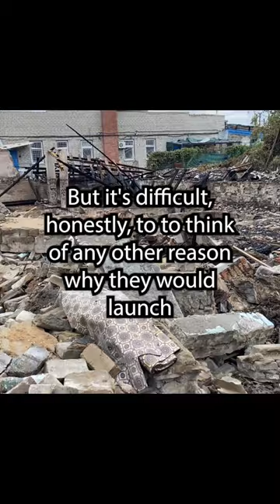Russia cruise missile strike World Food Kitchen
The World Food Kitchen was not a military target but Russia struck it with cruise missiles? Cruise missiles are extremely expensive so why strike a humanitarian target. This facility fed civilians. Very sad